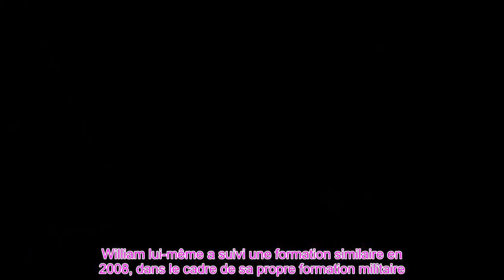Retour du Prince William à son École de Formation Après 15 Ans